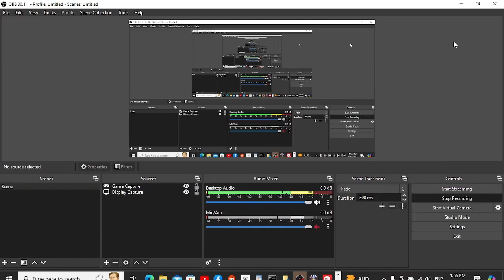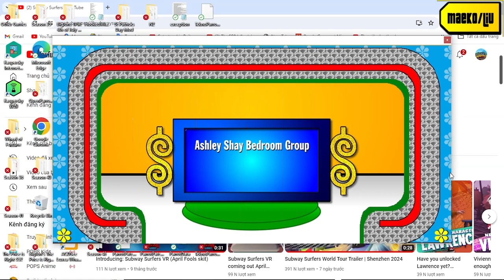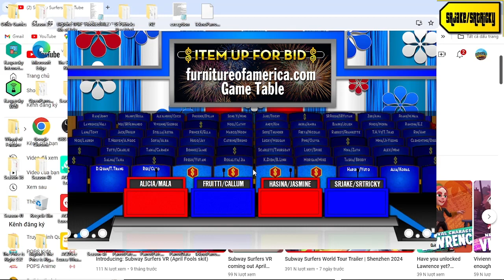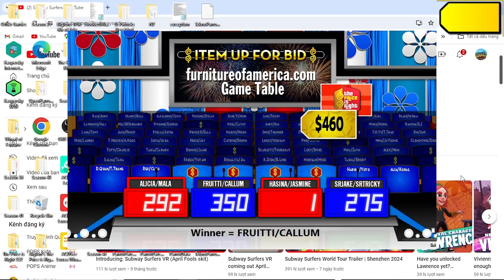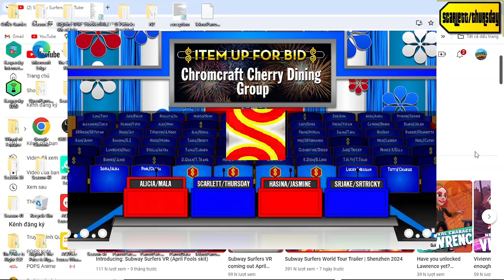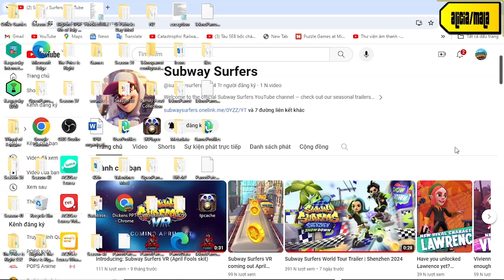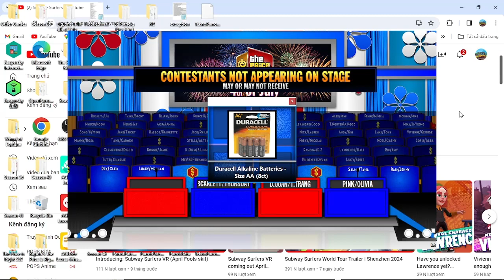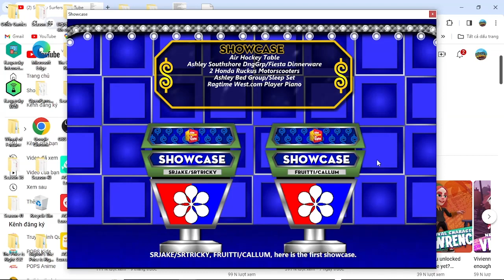Cách Mạng Tháng Tám 1945 Special part 2/14 (Day 2 7/8/2023)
how amazing is when i have 5/6 pricing games win was next is Holi Festival special part 7/8